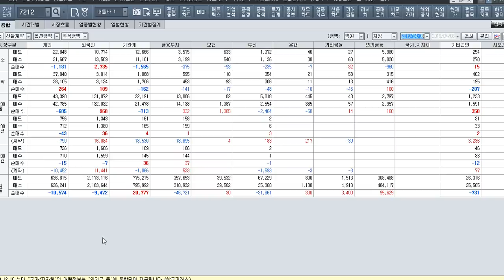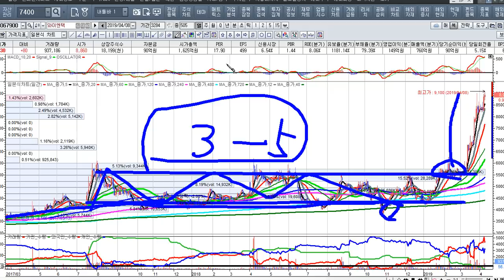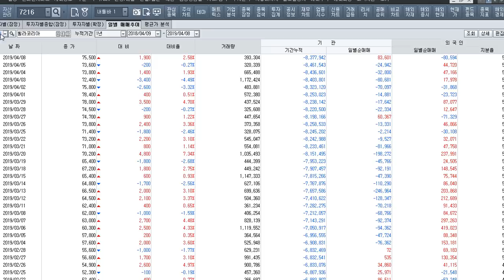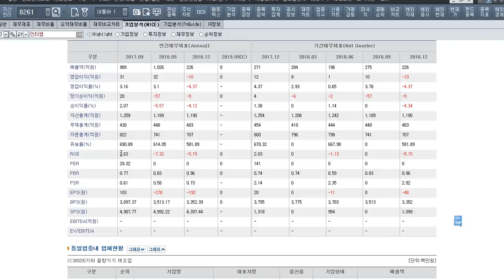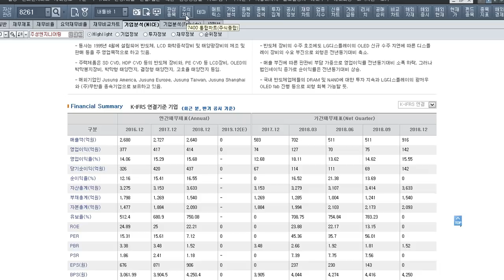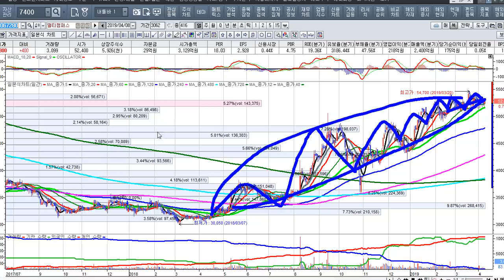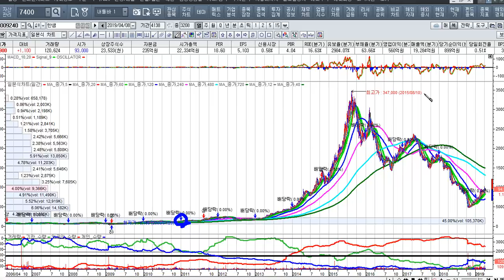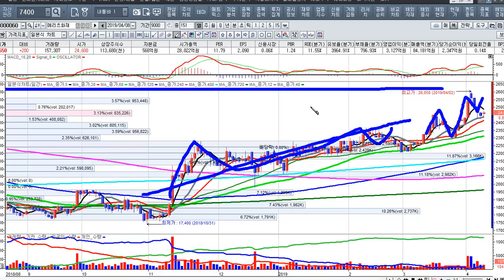[주식투자][주식투자]대박수익은 용기와 배짱과 내일의 전략[2019.4.9].